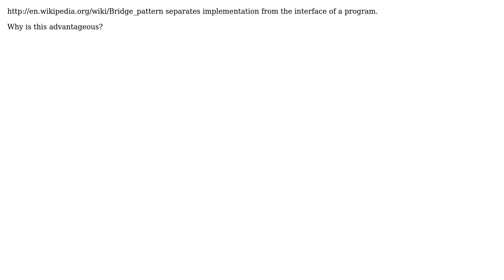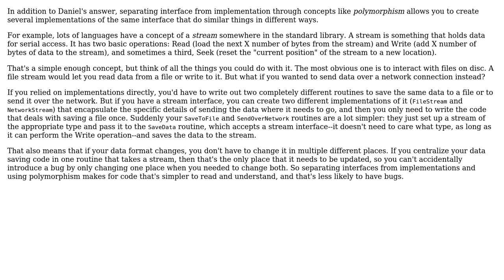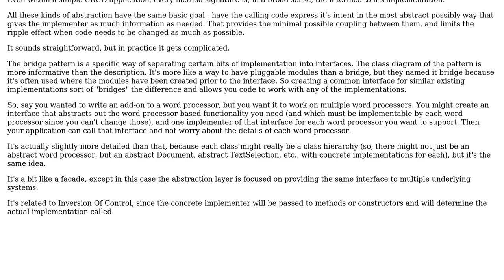Software Engineering: Why would a programmer want to separate implementation from interface?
With thanks & praise to God, and with thanks to the many people who have made this project possible! | Content (except music & images) licensed under CC BY-SA | Music | Images & others | With thanks to user psr user Mason Wheeler user David Faux user Daniel Pittman user B? and the Stack Exchange Network Trademarks are property of their respective owners. You are responsible for your own actions.